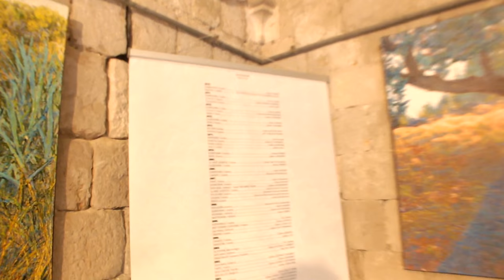Velimir Trnski - Exhibition The Sound of Color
Exhibition  - Trnski Velimir - Sponza Palace Art Music  Love recording freelancer painter Lukša Obradović